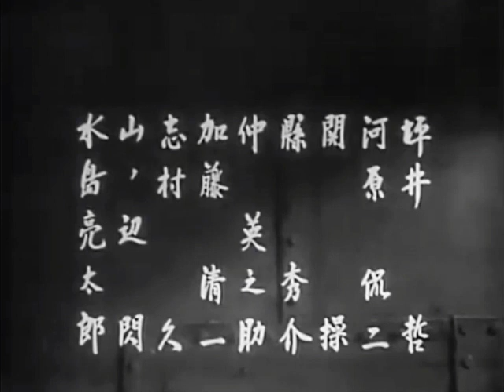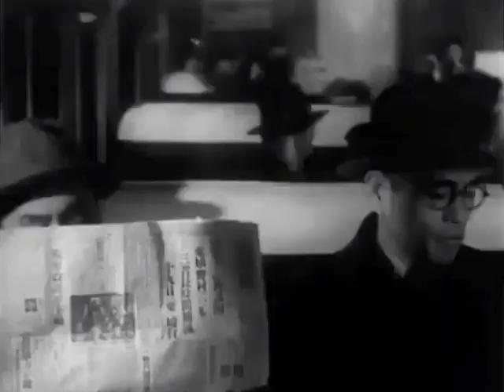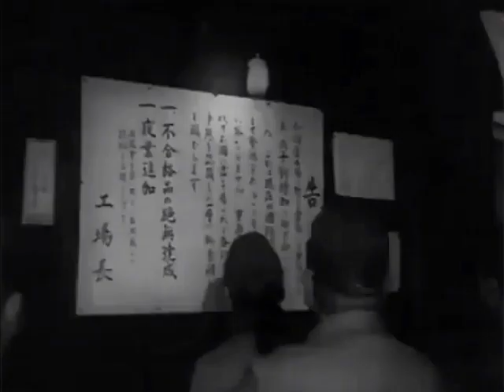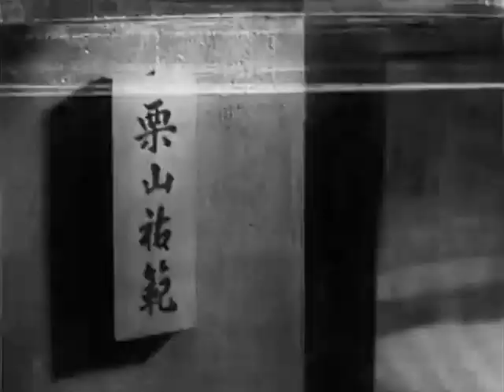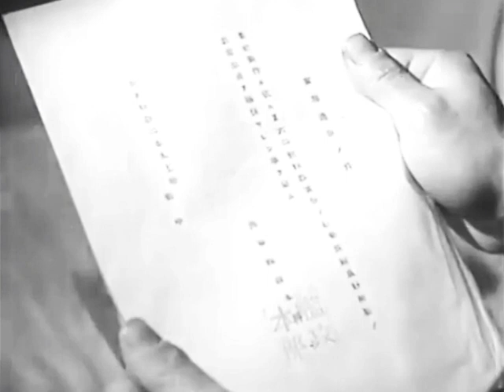不沈艦撃沈 マキノ雅弘監督 井上正夫 小沢栄太郎 高田浩吉 佐分利信 水戸光子 桑野通子 丸山定夫 1944年製作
不沈艦撃沈　1944年製作
監督　マキノ雅弘
出演者　井上正夫　小沢栄太郎　高田浩吉　佐分利信　水戸光子　桑野通子　丸山定夫

兵器製造に携わる人達の不屈の精神が、不可能に近い増産に向かって邁進する!
原作は「情報局国民演劇」として情報局賞を受賞。

平田弘一の原作は、真山青果の推薦により前進座で上演され「情報局国民演劇」として情報局賞を受賞。
日米風雲を告げる昭和16年秋、海軍省は昭和精機に対し、製造中の海戦用兵器部品の10割増産を厳命。
社長より10割の増産を要請された工場長はじめ班長一同は、話し合いの末、増産に邁進する事に決した。
夜業続行のため工員の中には不満を訴える者が増えるが、心配は機械のほうだった…。
粉骨砕身の努力で目的を達成し、開戦後の日本海軍に大成果をもたらす。

本当に国策映画って撮られてたんだ！初めてこの手のやつ見ました。
若きサブリンが見たくて鑑賞したんだけど、監督と脚本家を一流揃えても、「海軍省後援」とかついちゃうと、こうなるのかと…
劇映画というよりも、記録映画や昔のニュース映像を見ている気分になった。
軍需工場視点の太平洋戦争というプロパガンダ映画。
雪渓がある山並みと、汽車移動という状況から判断するに、長野にある精密機械工場が舞台。
海軍から10割増産という無理な注文を受けてからスタート。工夫や残業で乗り切ろうとする様子がちょっとプロジェクトXっぽい。お酒に関するコメディーリリーフや、気になっている人にお弁当を作ってるみたいなプロットが微笑ましい。
食堂でどんぶりいっぱいの白米をかっこんでるシーンを、公開された1944年3月の観客たちはどうみたのか気になるところ。
脚本がかなりうまくできてて、増産する理由がわからない→増産しているのは魚雷（作中「X62」と呼ばれているもの。実際は「91式魚雷」と推測されるとのこと。この映画で作っていると推測されるのはその信管とのこと）というのが徐々にわかる。
理由もなしに無理ゲーやらされている。海軍ひどい！という流れ。
魚雷の増産だったら、海軍がこれからなにをしようとしてるのかわかりそうなものだが、そういった要素はない。
英米から締め上げられている当時の日本の状況を詳しく説明してくれるので、太平洋戦争関連のチュートリアルとしてもかなり優秀。
無理な作業がたたって爆発事故など起きるも、増産にめどが立ちそうなある日の終業前に、ラジオから大本営発表。
このあたりが、この映画のすごいところ。
真珠湾攻撃が告げられたあと、このあと重大発表もありますのでラジオのスイッチはそのままでお待ちください。
ざわつくこともなく、静まりかえったままの工員たち。不安と戸惑いとその場を占めているのがわかる。ひとりがその鬱屈を振り払うかのような万歳をすると、その輪が広がる。見方によっては悲壮な、捨て鉢になった万歳三唱が続く。
万歳三唱は思考停止のために行なっていたのだった。
その後、工員たちは万歳をしながら工場に戻るという、気が狂ったかのような展開。戦争というファンタジーがはじまった瞬間を、映画的に描写してるのはほんとすごい。プロパガンダ映画に仕込んだ、当時の映画人たちの反戦思想がほのかに感じられる。
ラストは大演説。
工場にいるひとたちに感謝を述べているていで、国民たちに感謝を述べる。そして、国民たちにさらなる増産をお願いする。
日の丸に向かって頭を垂れてエンド。
アクセスしにくい松竹のプロパガンダ映画だけど、名作が埋もれてて、掘るのが楽しい。
そういや、日本のプロパガンダ映画の到達点「陸軍」も松竹だったね。
面白かった！